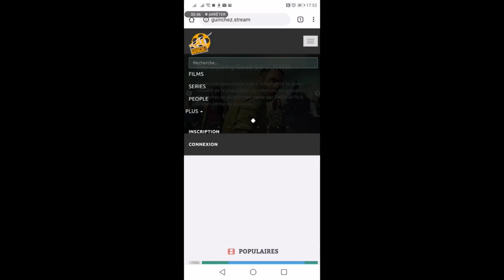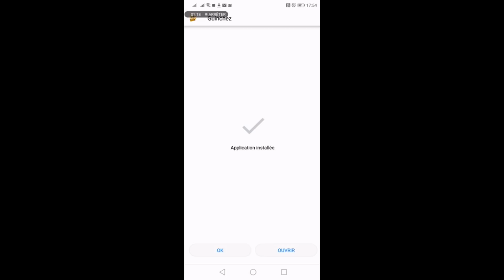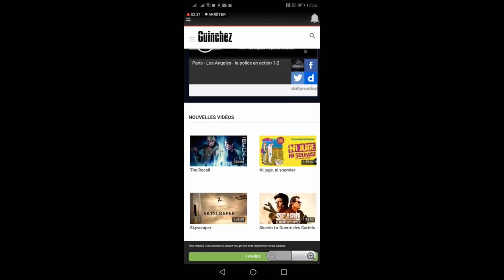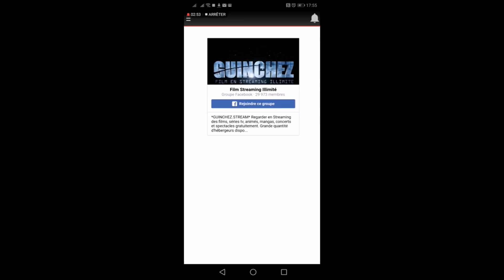Installation application Guinchez sur Android